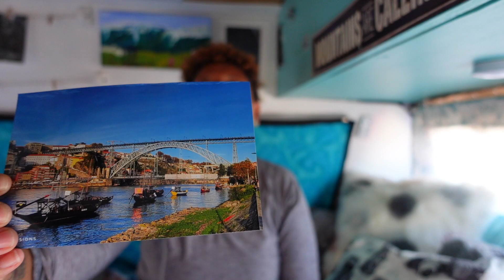Happy New Year - Time For An Update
In this vlog I give an update and welcome new subscribers. I also talked about the evolution of the channel.

If you would like to donate towards my next cup of tea or my adventures:

You can find everything I am used for the vanbuild in my storefront on Amazon.
(Paid Link)

Renogy 200 Watt 12 Volt Solar with 40A Mppt Controller.
Dicor Lap Sealant
3M VHB Tape.
Link Solar weatherproof ABS solar housing.
Renogy Solar Renogy MC4 Pair Branch Connectors.
Renogy 30A MC4 Waterproof in-Line Holder w/Fuse.
Baomain ANL-200A fuse with Fuse Holder
Baomain ANL-40A fuse with fuse holder
GoWISE 1500W pure sine inverter
Vmax SLR125 agm sealed deep cycle solar batteries
12 way fuse box.
Battery switch.
4 in 1 switch panel.
14 gauge copper stranded wire.
10 gauge copper stranded wire.
4 Gauge AWG wire with connectors.
Fuse kit.
Heat shrink wire connector kit.
Deluxe Maxx Air Fan with 10 speeds
Dicor Butyl Seal Tape.
3M VHB Tape.
Camp Chef Outdoor Oven.
DOZYANT 4 Feet Propane Distribution Tree Extension Hose Assembly.

Cameras gear used:
Samsung Galaxy Ultra S21
Sony ZV-1
Canon EOS 5D Mark IV
GoPro Hero 9
DJI Mavic Air 2
Sandisk 128gb Ultra Micro SD Card
Sandisk128gb SDXC Card